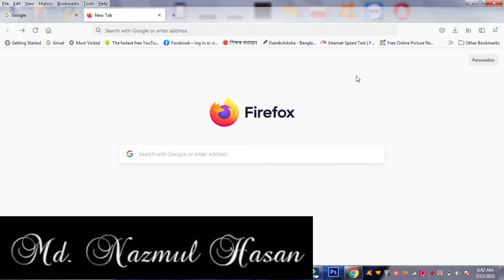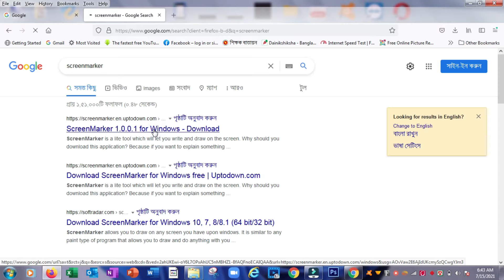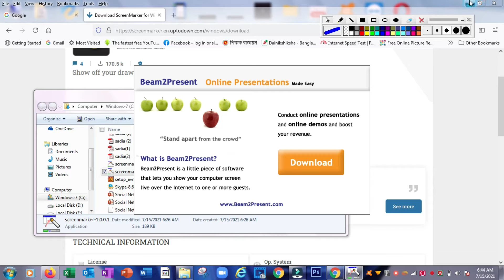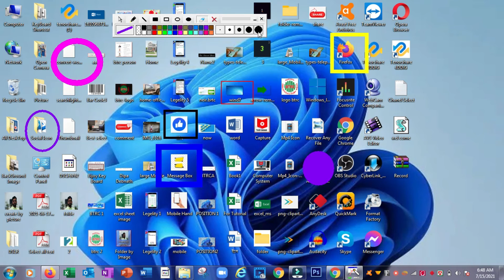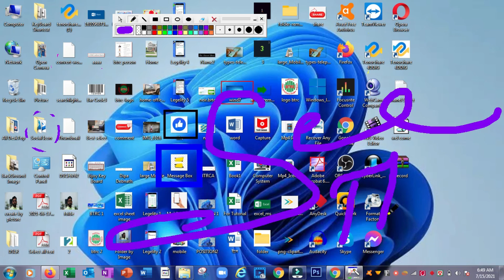How To Write Computer on Screen | (কম্পিউটার ‍স্ক্রিনে লেখা ও বিভিন্ন মার্কিং টুলস এর ব্যবহার )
Today this Video I Describe About "How to Write Computer On Screen" If You see This Video You can learn How to do This,